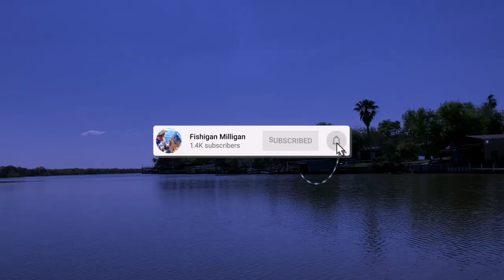SNOOK in the Arroyo?! Quest for the BiG SNOOK on the Jon Boat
The quest for a snook way back in the Arroyo begins in this episode...

                             Fishiganmilligan.com

Add Me!

Baits…
3JD lures by Jim Jack